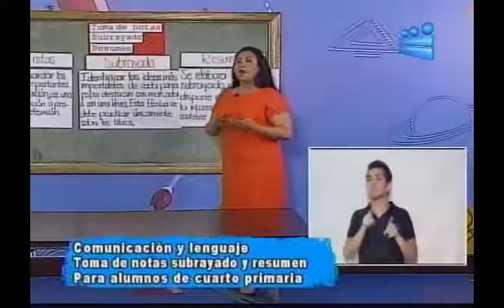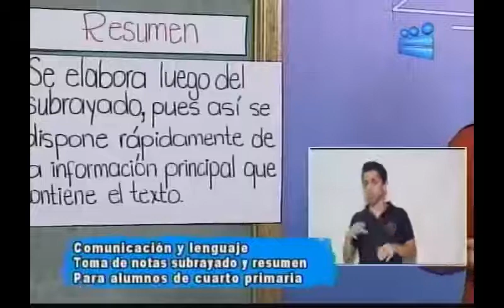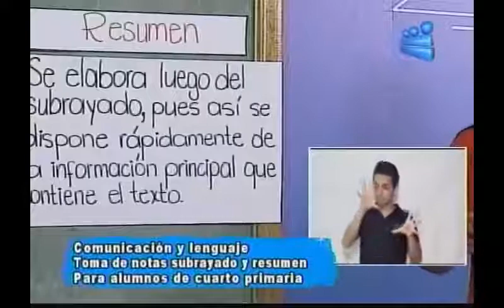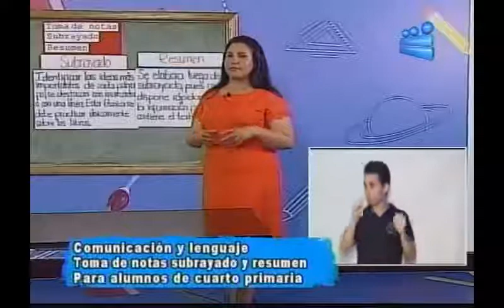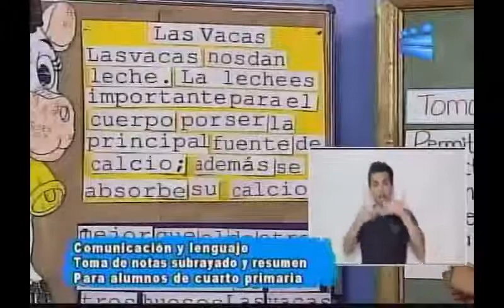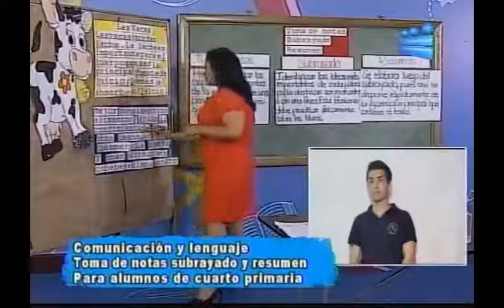281020 CANAL 13 APRENDO EN CASA 4TO PRIMARIA COMUNICACIÓN Y LENGUAJE